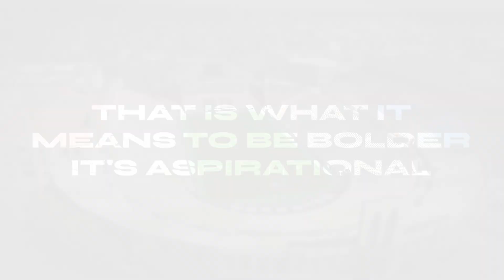Jennifer Schufer’s 4 Keys to Driving Meaningful Change in Higher Ed Marketing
Jennifer Schufer has dedicated nearly 30 years to steering marketing and communication strategies in higher education. As the Assistant Vice Chancellor for Marketing & Content Strategy at the University of Colorado Boulder, she leads cross-functional teams in developing student-centric content and campaigns that engage audiences at every stage of their university journey. In this episode, Jennifer takes us behind the scenes of her professional path, from humble beginnings as a temp to spearheading the celebrated "Be Boulder" brand initiative. Along the way, she shares insights on winning over key stakeholders with data, cutting through red tape to get things done, and the importance of nurturing rising talent.

A central theme emerges in this conversation: the power of an entrepreneurial mindset to drive meaningful change within institutions. Time and again, from her early days at Cal Poly Pomona to her current role at CU Boulder, Jennifer has approached challenges as opportunities to innovate. She spots gaps in the status quo, builds compelling cases for new solutions, and deftly navigates organizational dynamics to bring her vision to life. Her experiences offer a whole lot of practical advice for any marketer looking to leave their mark in higher education - or any large, complex organization for that matter.

If you're aiming to shake things up and make a real impact at your institution, this episode is well worth a listen. Here are a few key moments to listen for:

[16:17] Building an ambassador program from the ground up at Cal Poly Pomona

[20:05] Leveraging data to secure buy-in for new initiatives

[25:36] Restructuring an admissions department to better support key objectives

[33:22] Adapting marketing strategies to boost student retention rates